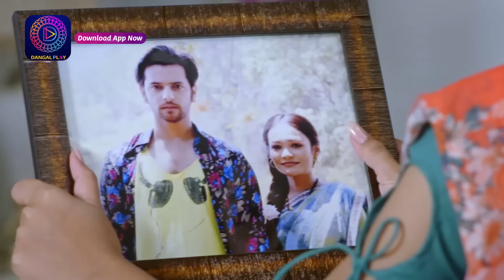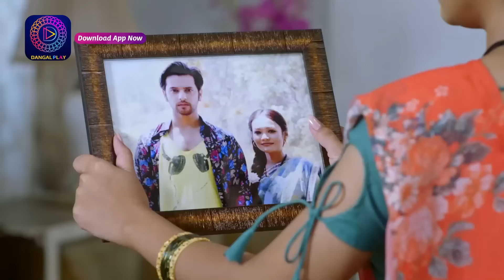Mann Sundar | 27 May 2023 Episode 522 | Dangal TV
You can watch the Dangal TV channel :
Fastway Channel No: 15
Digena Channel No: 117
Zing Channel No: 119
Tata Play: 177
Sun Channel No : 328